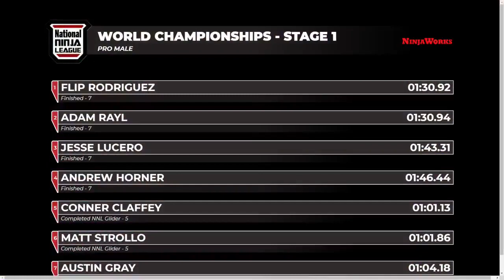Philip Scott Stage 1 | 2019 NNL World Championship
Philip Scott raised eyebrows by clearing Stage 1 in 2018, but what he did in Stage 1 in 2019 blew minds.

You're watching archived footage from the 2019 NNL World Championship held in Hartford, Connecticut. Over 1500 athletes from 9 countries competed across three incredibly difficult stages in hopes of becoming a World Champion. We hope you'll join us for Season 6 once it is safe to kick off our season.